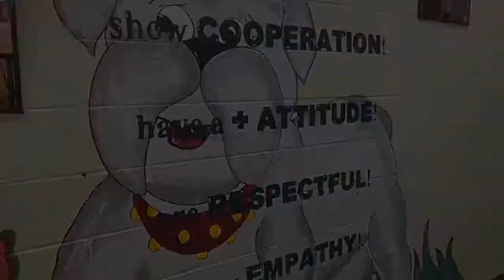BDBC March 29, 2021